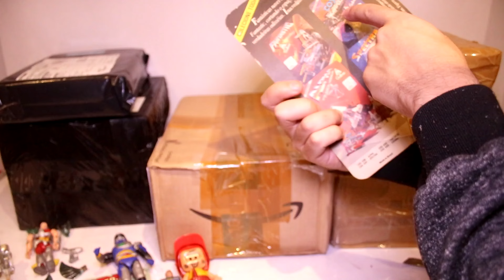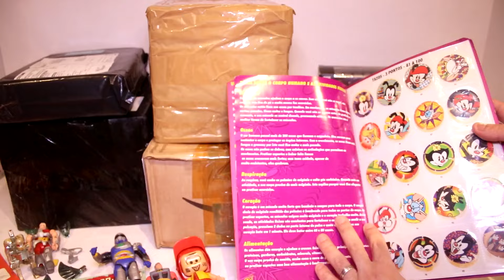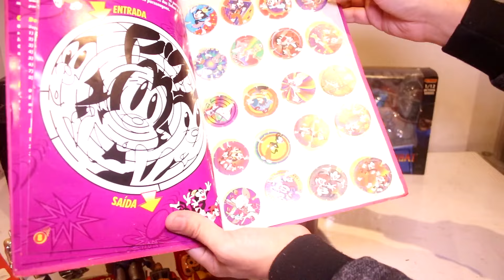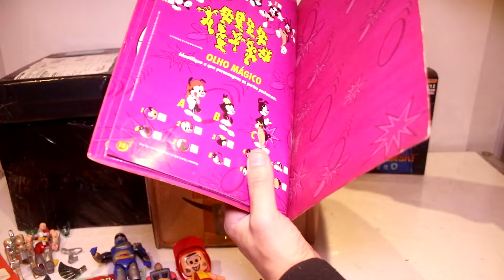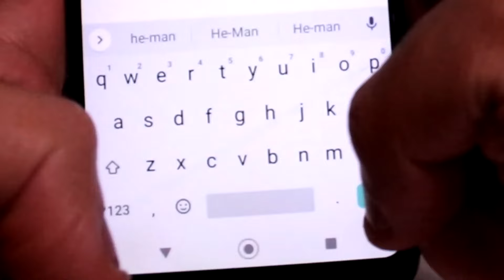BONECOS CHAVES, CAVALEIROS DO ZODÍACO, THUNDERCATS, TAZOS E MAIS NOSTALGIA - UNBOXING